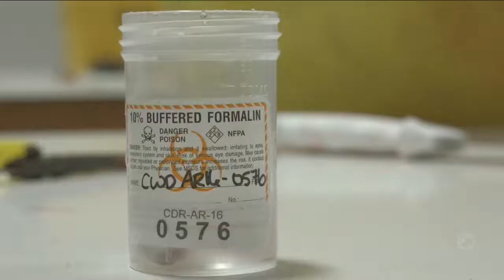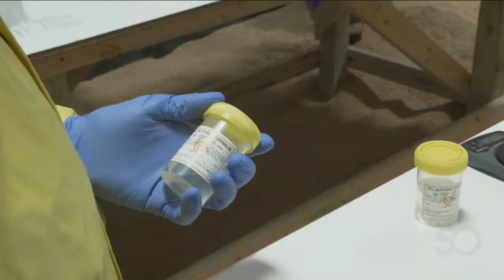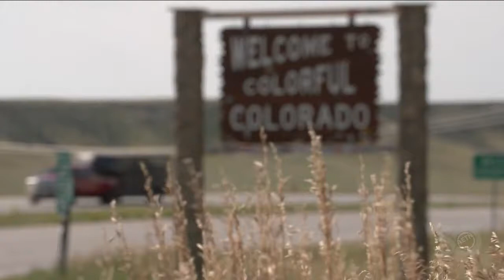Outdoor Hotline October 2016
Arkansas Game and Fish Commission officials discuss the 2016 fall and winter hunting seasons, with an emphasis the state's first hunting season since the detection of chronic wasting disease in deer and elk. The agency's waterfowl biologist provide a report on duck and goose hunting in the state and AGFC panelists also discuss feral swine and methods being used to control them.